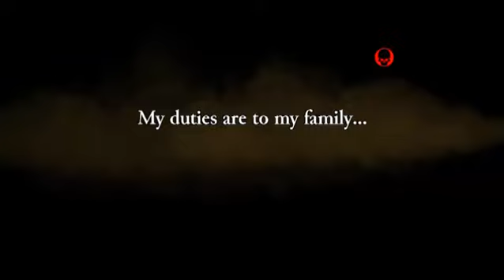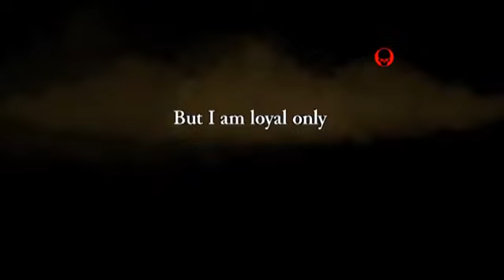Let's Play Rogue Legacy (español) Introducción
Si quieren más rogue legacy, comenta! Y sip, dejé mi cursor ahí todo el video...